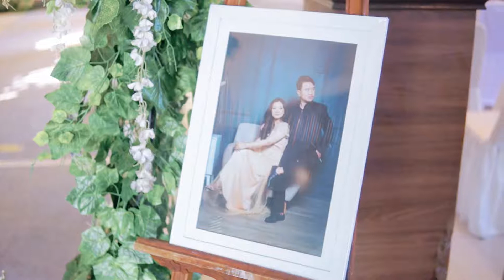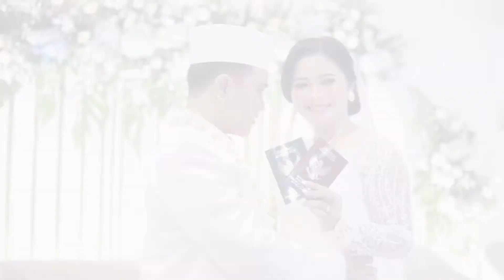WEDDING CLIP CINEMATIC | Ovan & Aisyah | De Luis Semarang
Officialy thanks to :
Ovan & Aisyah